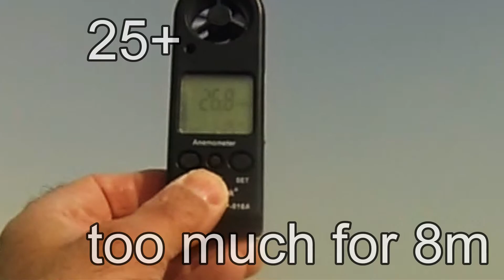tooMuch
I was overcooked on 8m kite in over 25k on very short and cold session down the kite beach.